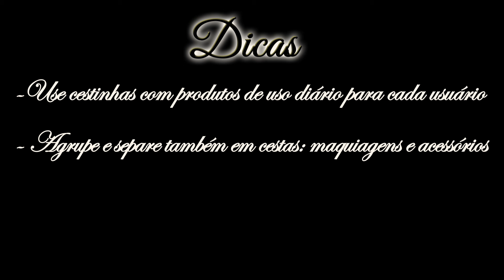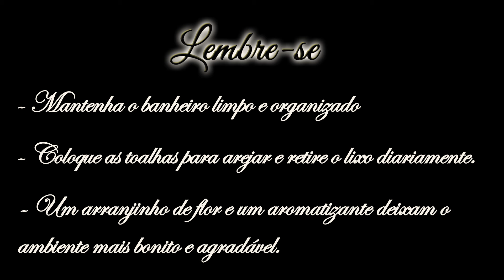Casa Virtuosa Banheiro